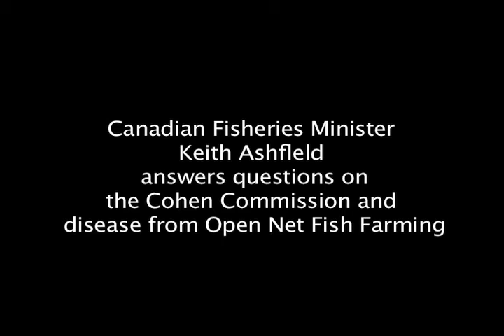Fisheries Minister Keith Ashfield on Cohen Commission, ISA and Independent Testing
Fisheries Minister's visit to West Vancouver Secondary and their Streamkeeper program, Wednesday January 11, 2012.

Camera by: John Prentice